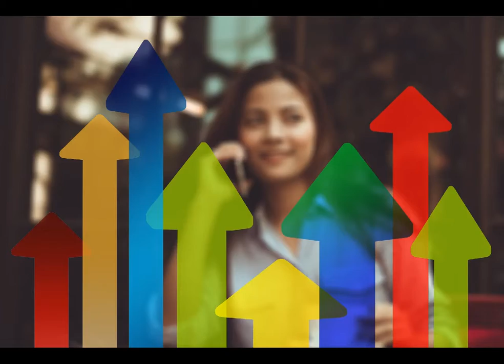boekhoudkantoor aartselaar nodig?, bel +32 (0)3 870 46 85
Boekhouder aartselaar nodig? bel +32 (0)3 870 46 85

Zoek je een boekhoudkantoor in aartselaar?, dan zijn dit punten waar je op moet letten als je een  boekhoudkantoor in aartselaar zoekt.

Een zelfstandige boekhouder vinden in aartselaar kan je veel tijd en geld kosten. Een goede boekhouder kost je veel tijd omdat een boekhouder moet voldoen aan 3 voorwaarden.

De eerste voorwaarden waar je boekhouder aan moet voldoen is dat het tussen jullie moet klikken. Als het niet klikt tussen jou en de boekhouder, dan zal je zien dat er veel miscommunicatie en ergernissen zullen zijn tussen jou en je boekhouder.

Als je te maken hebt met taken die je duizenden euro’s kunnen kosten aan fouten, gemiste kansen en boetes van overheidsinstellingen, dan mag miscommunicatie niet voorkomen in de communicatie richting je boekhouder. (het maakt hierbij niet uit of de communicatie per email, telefonisch of per mail plaatsvindt)

De tweede voorwaarde waar je boekhouder aan moet voldoen is een prijs hebben die jou bedrijf het meeste voordeel geeft. Dit kan een lastige vraag zijn en misschien niet heel eenvoudig te beantwoorden.

Dit voordeel kan je opdelen in direct voordeel en indirect voordeel

Ik zal hier een voorbeeld van geven.
Boekhouder 1 doet voor € 3.500,- per jaar de boekhouding van je bedrijf.

Boekhouder 2 doet voor € 4.000,- per jaar de boekhouding van je bedrijf, inclusief aangifte BTW.

Het direct voordeel heb je met boekhouder 1. Je betaald immers minder per jaar om je jaarlijkse je boekhouding te kunnen uitbesteden.

Het indirect voordeel komt waarschijnlijk naar voren bij boekhouder 2. De btw aangiften verzorgen is voor veel ondernemers een onplezierige onderwerp. De btw aangiften doen kan je of veel geld opleveren of veel geld kosten.

De btw kan je geld kosten omdat:
De btw niet juist is aangegeven.(Hierdoor kan je wettelijke bepalingen waar je legitiem recht op zou hebben missen.
De btw niet juist is aangegeven. (De fiscus kan saldo waar jij recht op meent te hebben vasthouden.

Hierdoor zal jij wederom expertise moeten inhuren om deze fouten te herstellen en of te bewijzen dat de fiscus het fout had.
De btw is te laat aangegeven. (Hierdoor kan je te maken krijgen met boetes)

Om het kort te houden, heb je een expert nodig die de aangifte van jou bedrijf juist, tijdig en volledig indient.

Werkzaamheden Boekoudkantoor aartselaar

Zoals ik reeds had aangegeven op deze pagina helpt een boekhouder je met meer dan alleen het voeren van je boekhouding.
Hieronder vindt je een grotere greep van werkzaamheden waarvoor een boekhouder in aartselaar voor je kan uitvoeren.
1.Het voeren van de boekhouding
2.Hulp bij oprichting vennootschap
3.Aangifte van Vennootschapsrecht
4.Aangifte van BTW
5.Hulp en begeleiding bij controle van BTW
6.Hulp bij het voeren van loonadministratie

Wat kost een boekhouder per uur in aartselaar?

De kosten van een boekhouder per uur in aartselaar verschillen per kantoor. Het tarief hangt af van diverse factoren zoals:
1.De omvang van het kantoor.
2.De complexiteit van de boekhouding.
3.In hoeverre je het werk zelf aanlevert.
4.Of de boekhouder nog andere diensten aan je levert.

Je ziet dat je vrij veel opties hebt om de kosten van een boekhouder te drukken. Ik ben van mening dat de prijs van een boekhouder niet doorslaggevend zou moeten zijn om te beslissen om wel of niet met de boekhouder in zee te gaan.

De prijs die je betaalt voor de boekhouder, zou de prijs moeten zijn die goed is voor je onderneming op de lange termijn.
Een goede boekhouder in aartselaar vinden?

Een goede boekhouder in aartselaar vindt je door onder andere de gouden gids te raadplegen. De gouden gids heeft simpelweg een opsomming van boekhouders die te vinden zijn in aartselaar.
Het nadeel hiervan is dat de advertenties het niet makkelijk maken om een juiste keus te maken. Met andere woorden…de advertenties zullen veelal hetzelfde vertellen.

Een andere mogelijkheid is om evenementen te bezoeken waar ondernemers komen en simpelweg vragen naar referenties en ervaringen van ondernemers met hun boekhouders.

link van deze afspeellijst